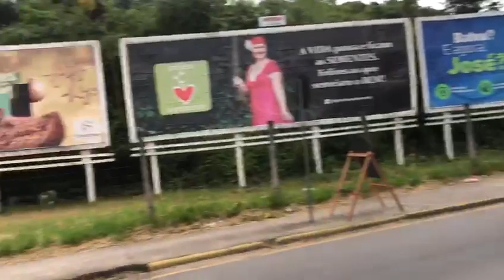Rua Max Wilhelm passa a ter sentido único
A partir desta quinta-feira (2) a rua Max Wilhelm, no bairro Vila Baependi,  passa a ter sentido único em direção a Avenida Prefeito Waldemar Grubba.
A medida faz parte das ações promovidas pela Prefeitura de Jaraguá para melhorar o trânsito na região central da cidade.